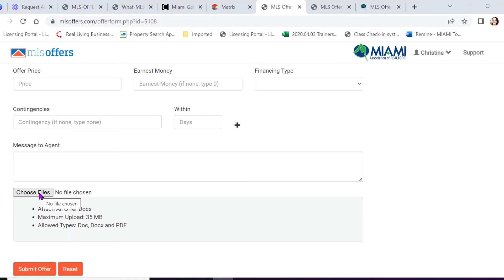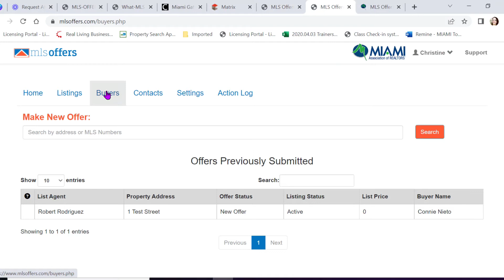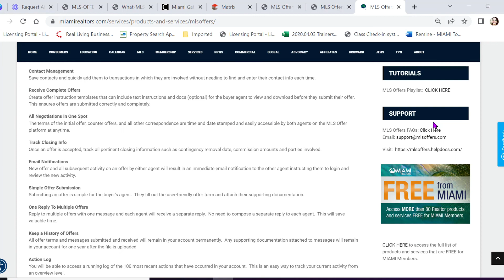MLS Offers - New Feature - Request of Affirmation of Presentation of Offer Spanish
For our latest videos - sort from newest to oldest! We strive to always offer Simply More with MIAMI!